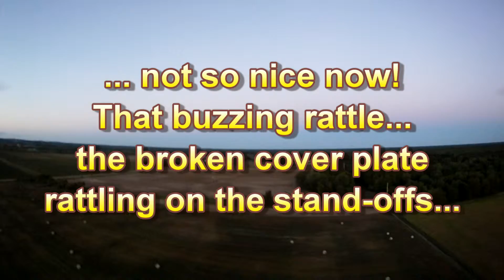crash again - tricopter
At the farm again, the tricopter with new arms... crashed!

Suspecting vibration - can hear a buzzing rattle from a broken cover plate (the 2 back corners broke off in a previous crash) and also need to revisit the ESC setup as I am running Turnigy Plush 18a ESC's, should reprogram...

She took off climbing like crazy - was much higher than I wanted to be!
Reducing power to descend made things worse...

Tri-copter Setup:
Delrin Tri-copter kit, 18" arms,
Qudrino Zoom controller w/ multiwii 2.0 copter control,
NX-4008 motors, Turnigy plush 18 ESC's, 4s 3300 mah 25c battery,
10" x 4.7" APC SF props (left one is a left-handed prop, counter-rotating)
PS: Turnigy 5/6 volt switching PS set on 6v, feeding Video TX,
5v output of Video TX feeds RC RX, yaw servo and qudrino zoom.
RC is Futaba 6EXP 72 mhz
FPV: Gopro hero live-out to immersion 40 mw video TX on 2.4 ghz to Fatshark Aviator goggles.

- GM